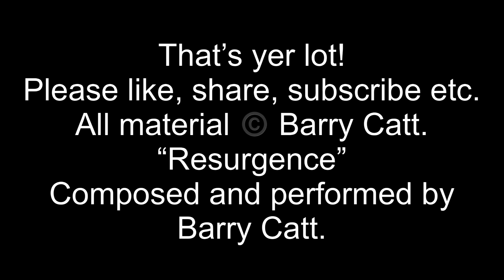Future Nostalgia Series: Kennington to Willesborough. 5th October, 2024.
A leisurely journey to the sounds of a recent track - Resurgence.